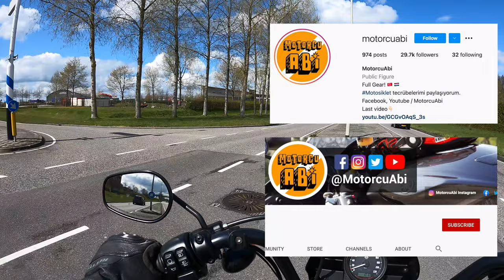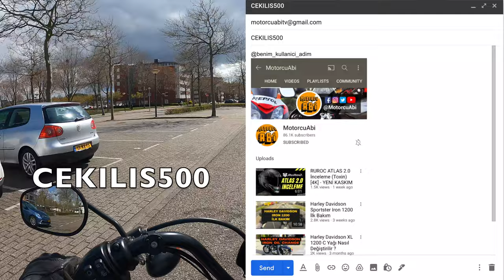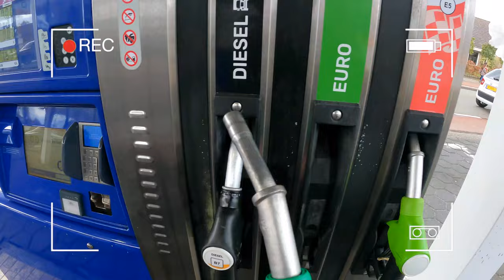ÇEKİLİŞ !! - YOLDA KALDIM - Günlük Vlog #20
Merhaba arkadaşlar uzun süredir çekiliş yapmıyorduk. Bir çekiliş yapıp bir kişiye 500 TL değerinde motomax.com.tr de harcayabileceği bir kupon hediye etmeye karar verdim.

Çekilişe katılabilmek için:
Instagramdaki çekiliş postuna 3 arkadaşınızı etiketlemeniz ve @MotorcuAbi instagram hesabını takip etmeniz gerekiyor.

İkinci şart ise MotorcuAbi youtube kanalını takip etmeniz ve youtube kanalında abone ol butonunun olduğu sayfanın ekran görüntüsünü alıp mail yoluyla instagram kullanıcı adınızı yazarak ekran görüntüsünü de ekleyerek adresine başlıkta CEKILIS500 yazacak şekilde göndermeniz.

Videoda tam olarak nasıl olacağını açıkladım.

Çekiliş sonucunu 23 Nisan günü akşam yayınlayacağım. Şimdiden herkese teşekkürler.